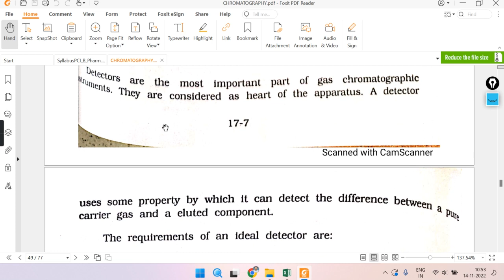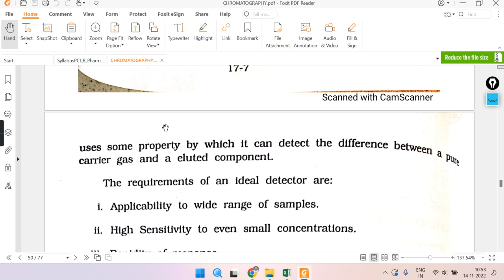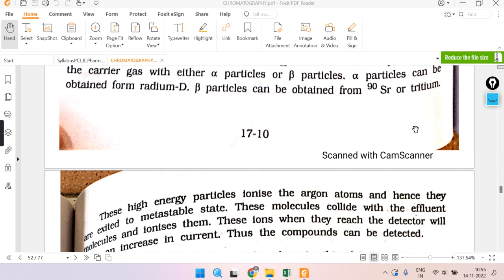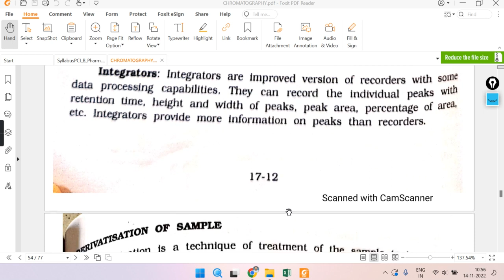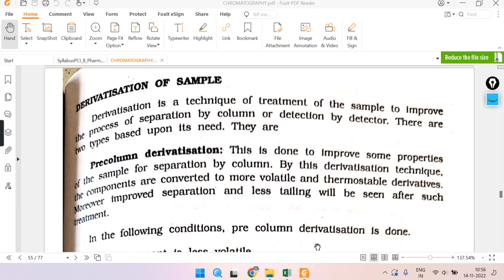Gas chromatography 2